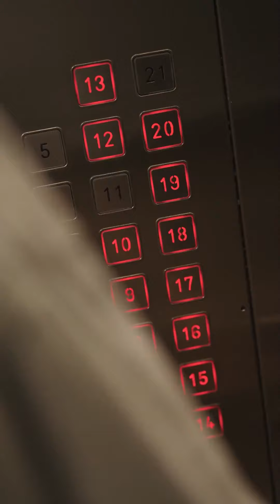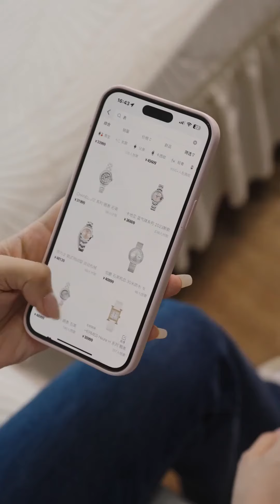大專面試者幫總裁解決了大問題被破格錄取，怎料卻因學歷被同事侮辱貶低辭職而去，下秒總裁得知大罵同事太解氣！【姗姗】